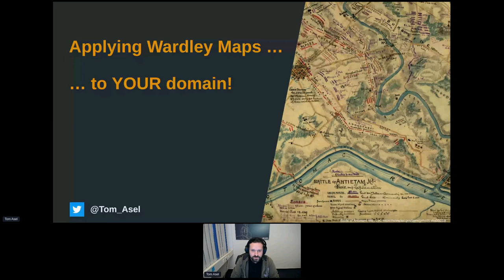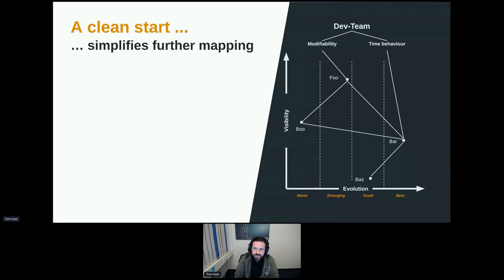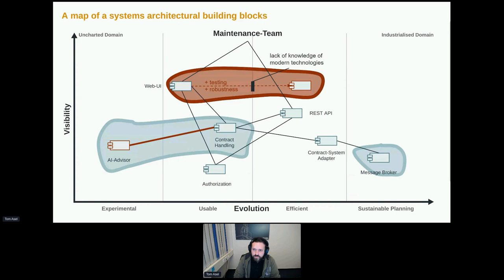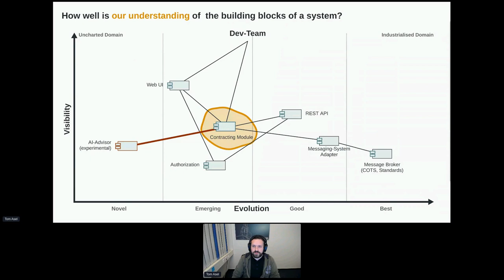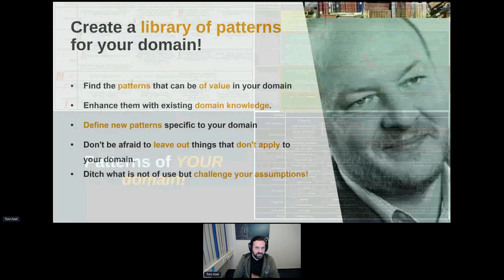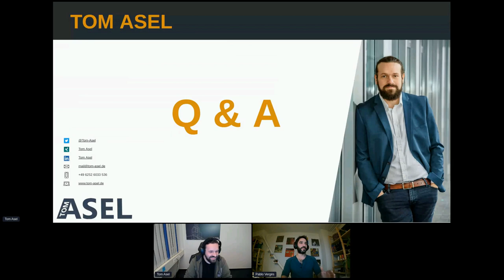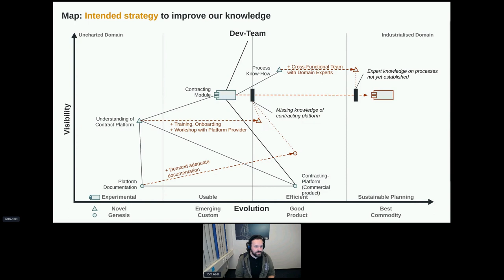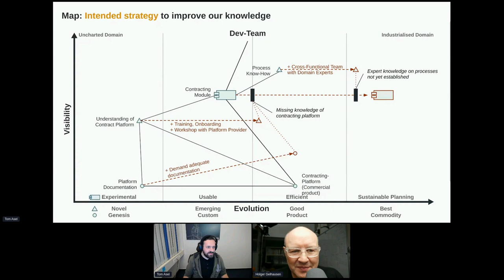Applying Wardley Maps to YOUR Domain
Wardley Maps can be used in almost any domain. But this does not mean that the method can automatically be used meaningfully in every context without prior considerations. The basic mechanics of a map remain the same, but patterns and influences on the landscape being mapped depend on the domain. Using software architecture as an example, I will show in the session what challenges exist to apply Wardley Mapping to a specific domain and give practical tips on how to overcome the first hurdles.

Chapters:
00:00 Introduction
02:57 First Steps
31:06 Questions